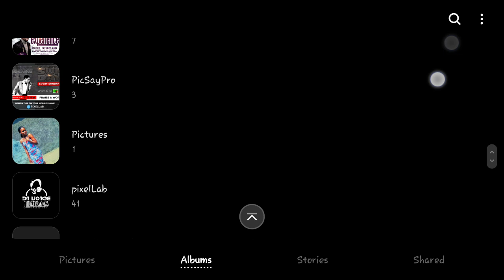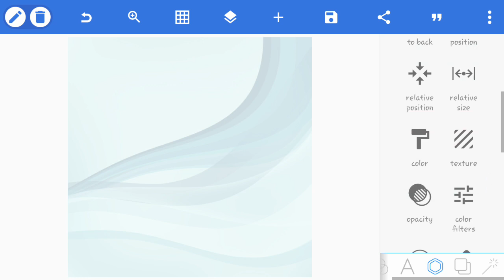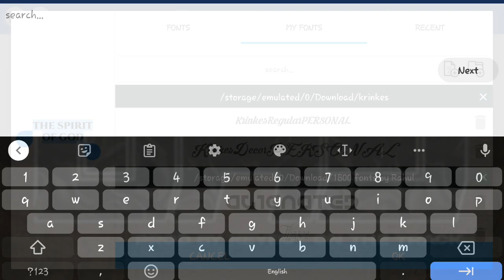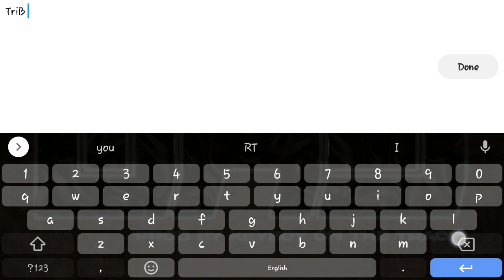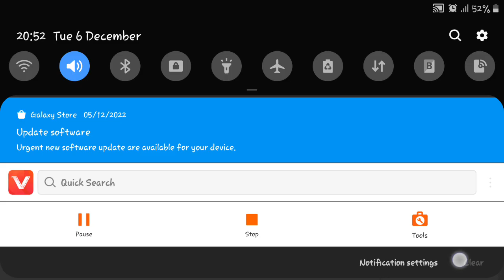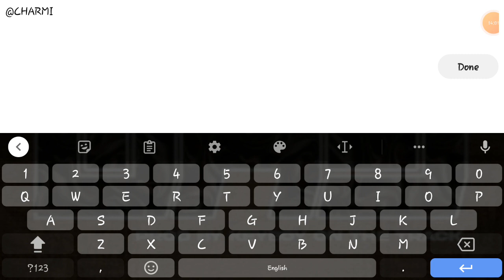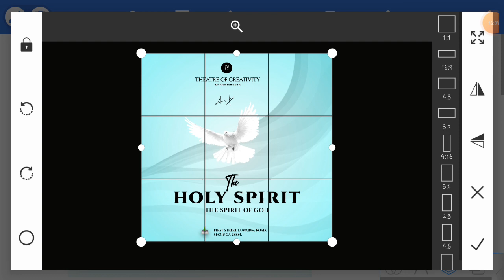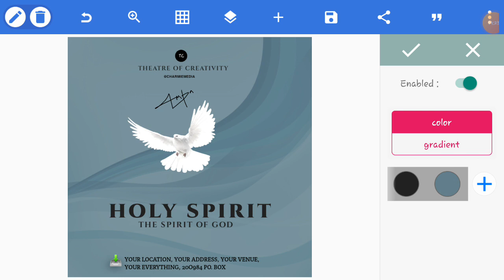How to design holy spirit church flyer poster design using mobile phone || Pixellab Design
Follow on

Design Banner Using your phone
PixelLab Design
Design anything using a phone
Design business banner using a phone
Design artworks using a phone
How to design using a phone
Design business banner on Adobe illustrator
Design business banner on Adobe Photoshop
Design business banner on PixelLab
Educational Video
how to design using mobile phone
how to design church flyer poster design using mobile phone Pixellab
flyer Design Professional
Poster design using mobile phone
Pixellab design